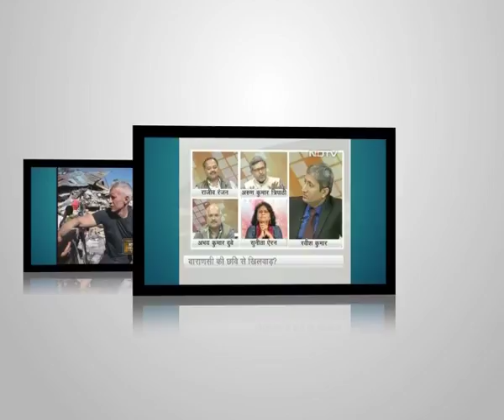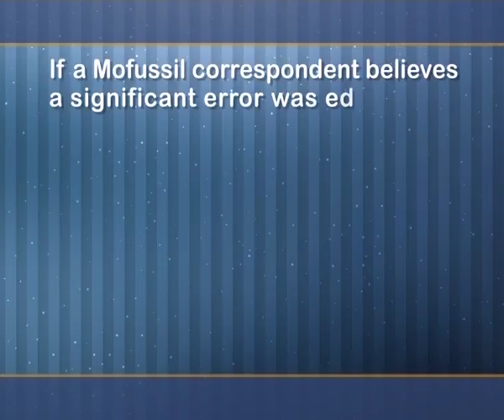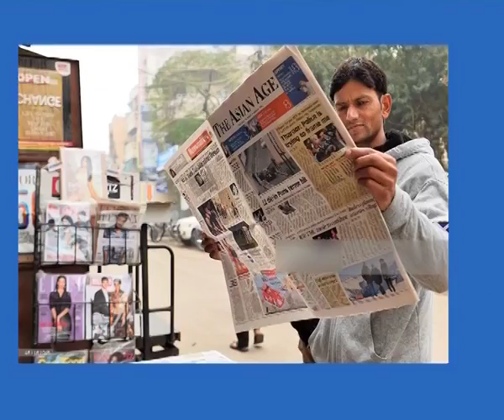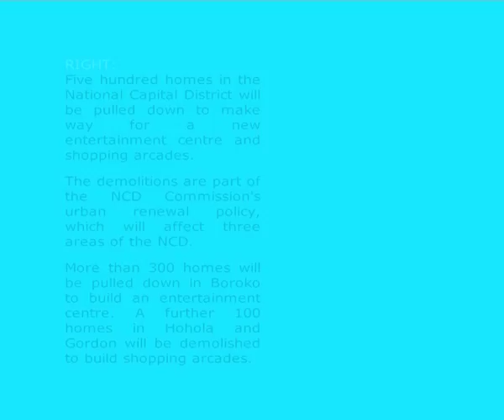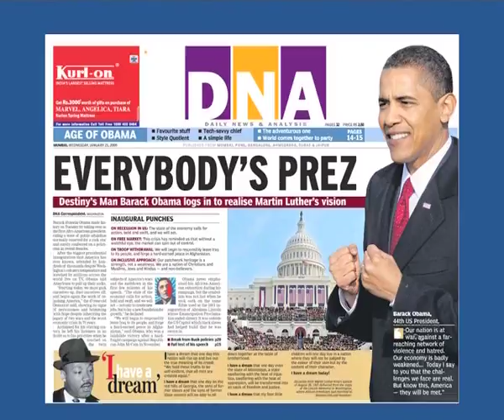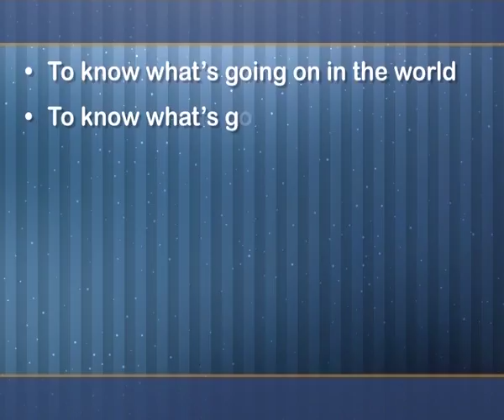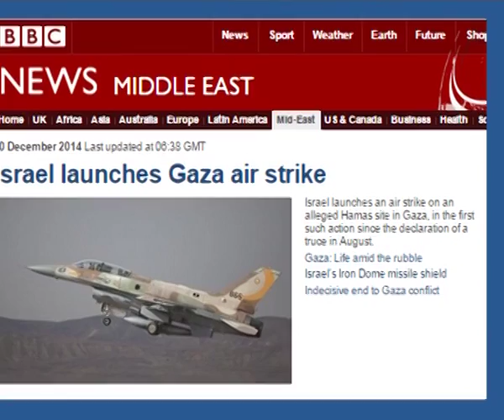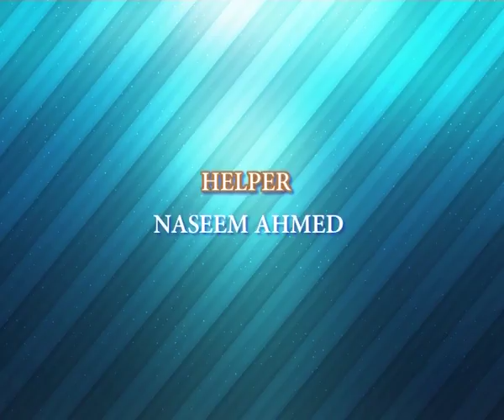Re-Writing the Copy of Mofussil Correspondent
Title: Re-Writing the Copy of Mofussil Correspondent, Editing Political and Foreign Copy
Subject: Mass Communication and Journalism
Course Name: 12. Reporting and Editing III